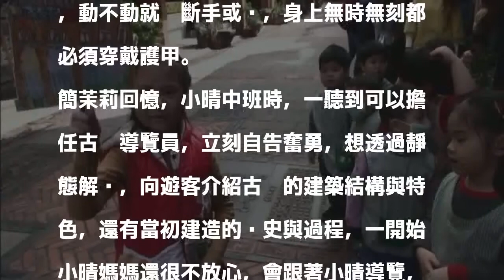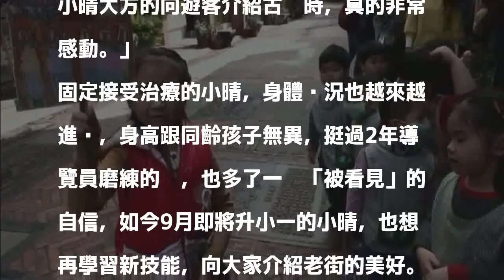6歲玻璃娃娃化身古厝導覽員 介紹深坑老街的美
6歲玻璃娃娃化身古厝導覽員 介紹深坑老街的美
〔記者葉冠妤／新北報導〕教育部日前公布107年度教學卓越獎最後的9所入圍幼兒園名單，新北市深坑及安坑國小附幼兩園都名列其中，深坑附幼的「五歲囝仔的百歲老街千歲溪」，由教師帶著一群愛鄉愛土的小天使守護老街與溪流，而玻璃娃娃小晴也因參與計畫，化身古厝導覽員，堅韌與認真的身影，讓小晴媽媽感動到淚流不止。

發表評論評論如下。